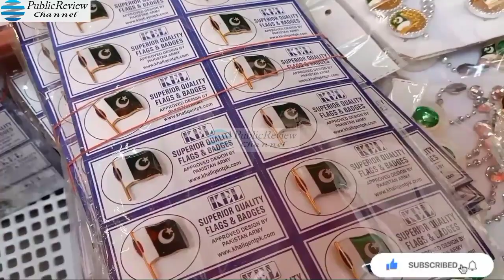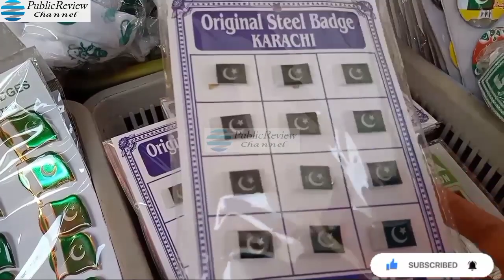Pakistan Independence Day | 14 August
14 august baja , baja 14 august ,